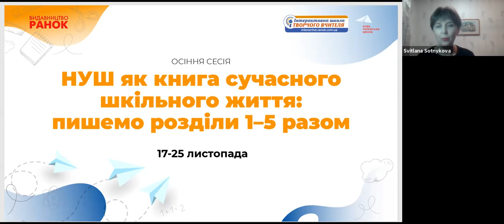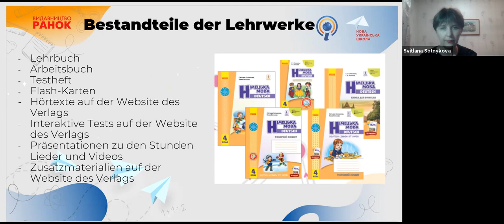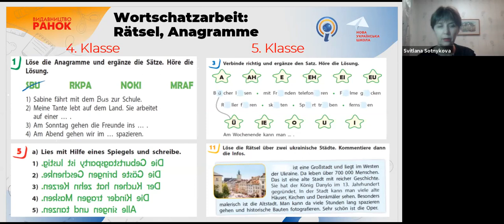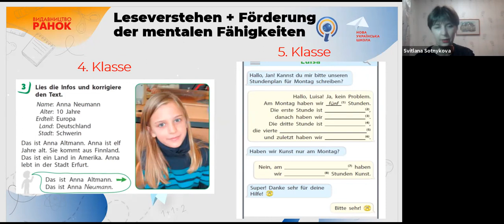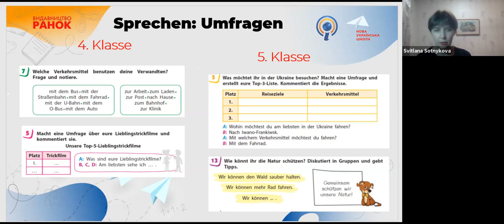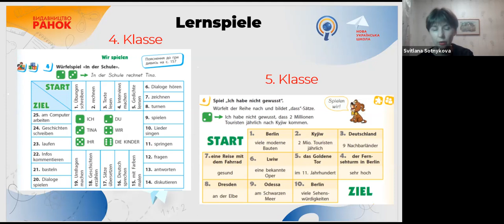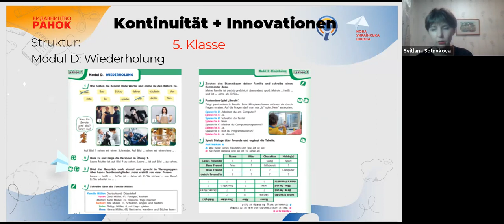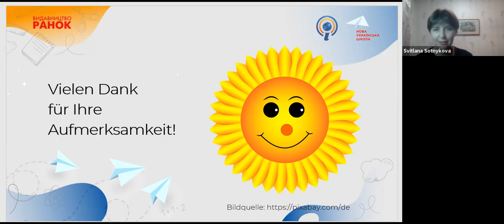Німецька мова. 5 клас: наступність матеріалу та методів роботи після переходу з початкової школи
Німецька мова. 5 клас: наступність матеріалу та методів роботи після переходу з початкової до основної школи

Сотникова Світлана Іванівна, доцент кафедри німецької філології та перекладу Харківського національного університету імені В. Н. Каразіна; викладач Мовного Центру Будинку Нюрнберга (партнера Ґете-Інституту в м. Харкові), кандидат філологічних наук.  Автор понад 160 публікацій, з них понад 100 – навчально-методичних видань, автор та співавтор 20 підручників з грифом МОН України, які неодноразово ставали переможцями Всеукраїнського конкурсу підручників, та підручника, виданого у ФРН